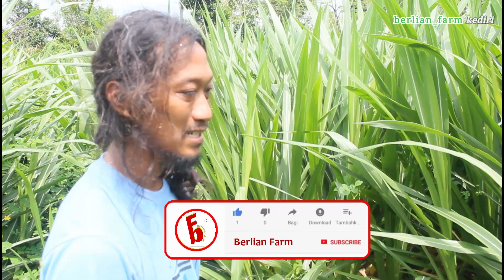PANEN RUMPUT ODOT SUPER || TANPA PUPUK || SERTA CARA PANEN RUMPUT ODOT SUPER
Panen rumput odot super Tanpa pupuk dan sekalian cara panen rumput odot super yang benar.
Dalam panen rumput odot super ini masa mulai tanam hingga panen rumput odot super yaitu 3 bulan, Karena rumput odot super ini akan dibuat bibit / benih.
walaupun tanpa pupuk ternyata hasilnya sungguh memuaskan.

"MAAF UNTUK SEMENTARA BIBIT ODOT SUPER MASIH KOSONG"
UNTUK INFORMASI KAMBING DAN DOMBA
HUBUNGI NOMER WHATSAPP DI BAWAH :

🎵 Track Info:

Title: One Wish by Roa